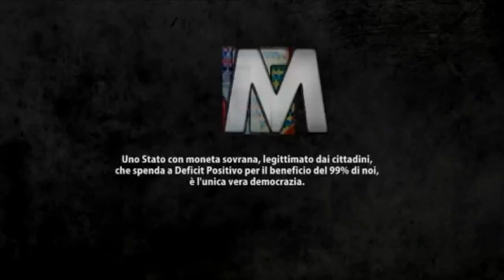Stephanie Kelton - Stato e Moneta Sovrana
Uno Stato a Moneta Sovrana, Legittimato dai Cittadini, che spenda in Deficit Positivo per il benessere e la Piena Occupazione: è l'Unica Vera Democrazia.
Pillola rossa MMT #2